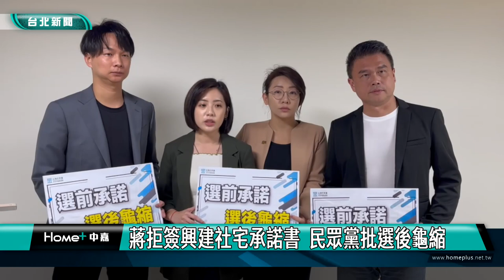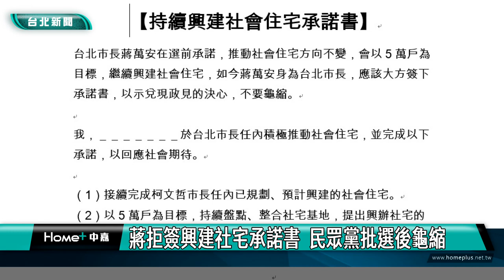社會住宅|民眾黨|蔣萬安|蔣拒簽興建社宅承諾書 民眾黨批選後龜縮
台北市長蔣萬安5/15上午至議會，針對台北市重大工程進度進行專案報告，其中興建社會住宅部分，民眾黨團認為，市府報告中用「租金補貼、包租代管」方式，要補足22,468戶的社會住宅，試圖魚目混珠，把興建跟補貼觀念混為一談，更拒絕簽下持續興建社會住宅承諾書，民眾黨團批評，蔣萬安市長不該選前承諾、選後龜縮。

民眾黨團四位議員拿著持續興建社會住宅承諾書，要市長蔣萬安簽署，蔣萬安表示先收下，就是不願簽署，讓議員認為蔣萬安不該選前承諾、選後龜縮。

民眾黨團總召黃瀞瑩表示，除了接續柯文哲市長任內的計畫外，也希望能創造屬於蔣市府團隊的規劃，應該要清楚跟市民朋友報告，簡報檔案中7千戶潛力戶在哪裡。

民眾黨團幹事長陳宥丞表示，承諾書內容都是蔣萬安過去給社會大眾的承諾，也明確了解承諾書內容跟蔣市長的立場一樣，卻因為承諾書中的「龜縮」二字遲遲不敢簽，實在是非常矛盾

民眾黨團表示社會住宅的總戶數要達到5%，才能達到抑制房價效果，蔣市府用包租代管、租金補貼方式，根本就是打臉自己的承諾，民眾黨團會持續監督蔣市府對社會住宅的興建進度及規劃。